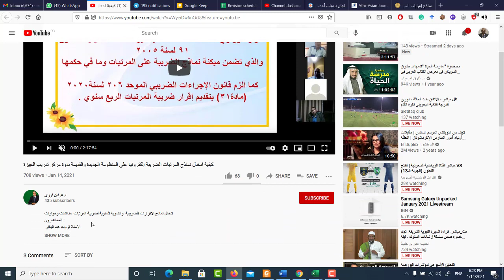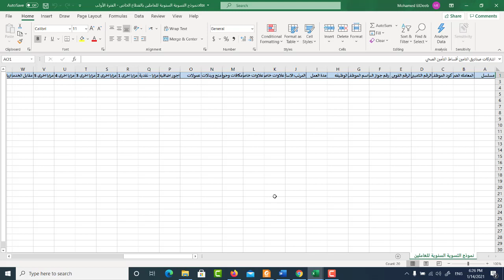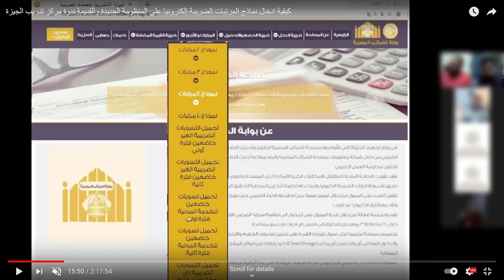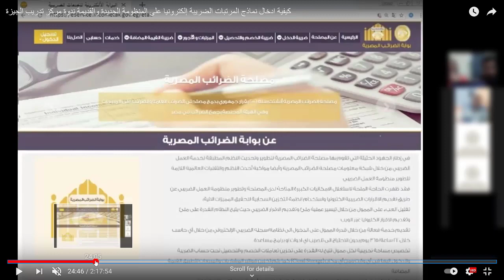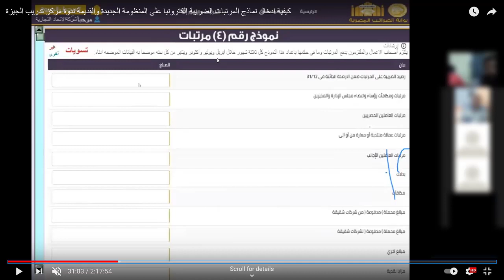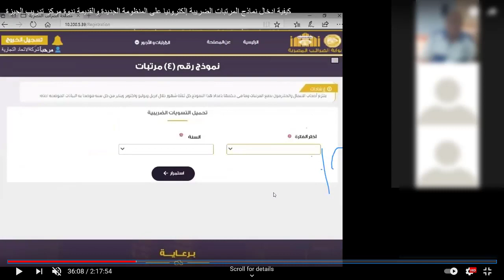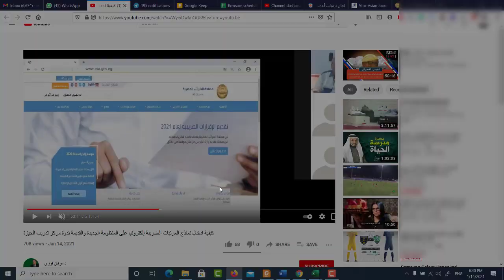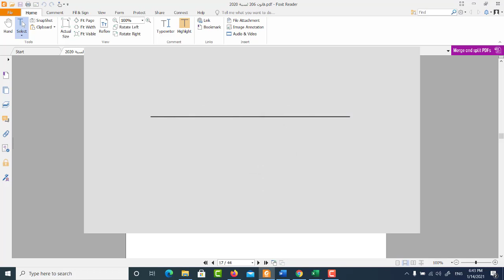اجابة لكل التساؤلات الخاصة بتقديم نموذج 4 مرتبات ورفع التسويات بعد تعديل البوابة الضريبية-ندوة الامس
شكراً لمتابعتكم 💗 لا تنسَ عمل لايك (👍) للفيديو والإشتراك في القناة، والتأكد من تشغيل زر التنبيهات (🔔) ليصلك إشعار 🤳 بكل فيديو جديد 😊 ◀ صفحتى على فيسبوك accounting_forever Dr_Mohamed_ElDeebJoin our telegram channel _الضرائب_المصرية#كود_النشاط#تسوياتالفيديو بيقدم اجابة لكل التساؤلات الخاصة بتقديم نموذج 4 مرتبات ورفع التسويات بعد تعديل البوابة الضريبية--الموسم الضريبي
2021

ليبنك تحميل التسويات